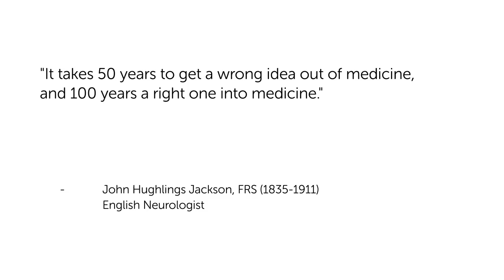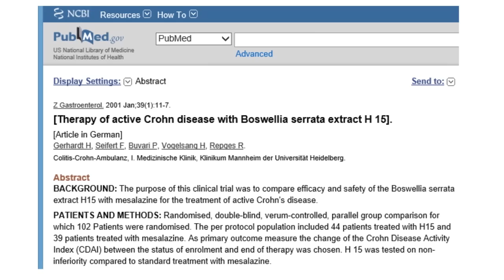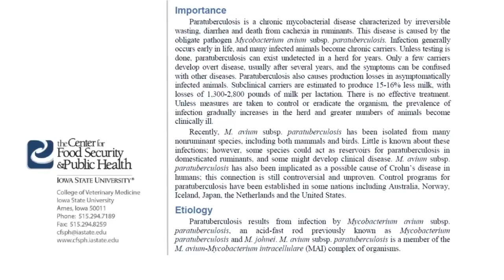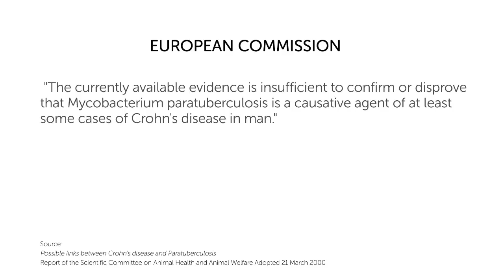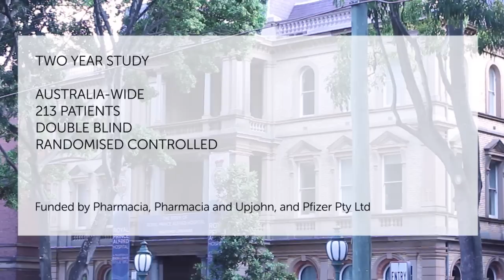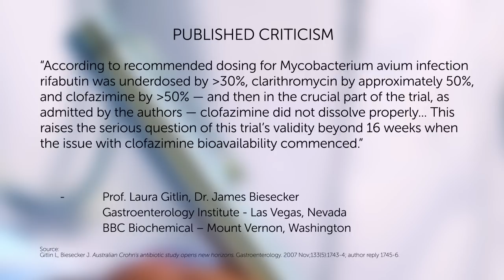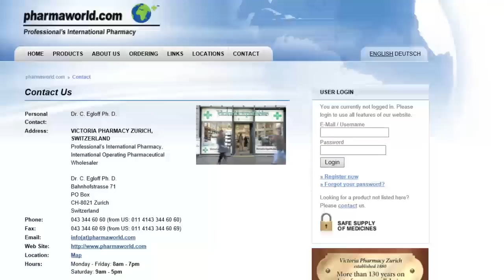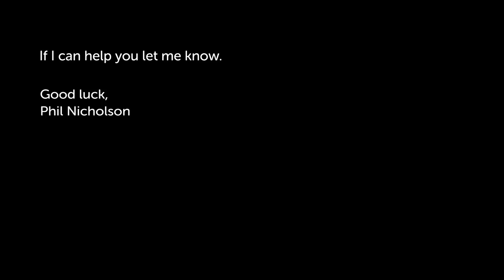Crohn's Controversy: Cause, Vaccine and Anti-MAP Therapy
I'm telling my story in the hope it will help others and to raise awareness of MAP in the food chain. Hopefully the public will see what's going on.

Upd 2nd Dec 2016:
There is now a test available for MAP:

DOCTORS:
Dr Jeremy Sanderson (London)
Prof. Thomas Borody (Sydney)

MAP IN RETAIL PASTEURISED MILK:
US

RESEARCH/STUDIES:
European Commission Report - 2000

CENTRE FOR FOOD SECURITY & PUBLIC HEALTH: PARATUBERCULOSIS FACT SHEET